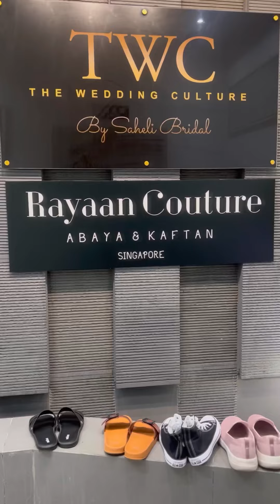Selamat Hari Raya 2022 Aidilfitri (Portrait)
Alhamdulillah for this year’s raya.